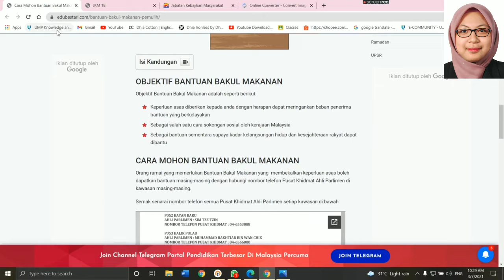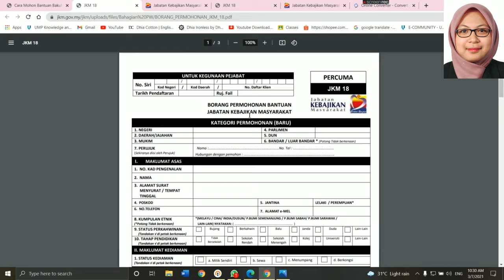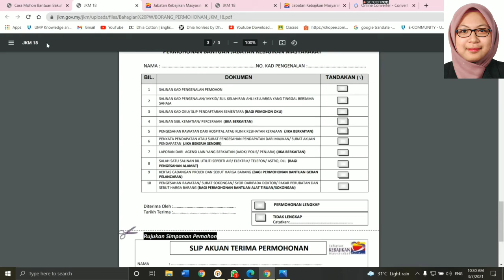Angkat Bendera Putih l Program Bantuan Bakul Makanan | Parlimen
Hai semua, ini saya sertakan segala info yang ada dalam video ni.

Terus call pihak parlimen anda setiap negeri dan daerah masing-masing..